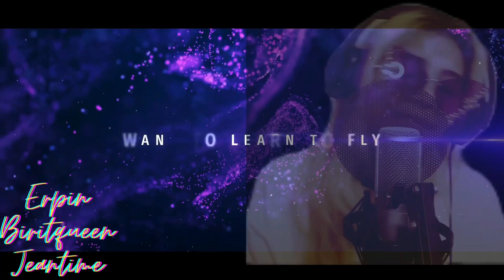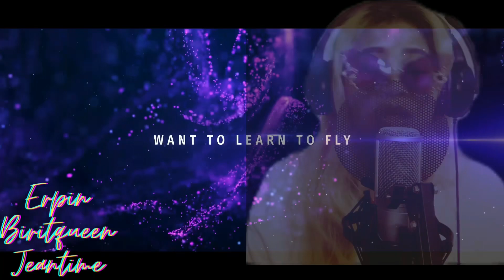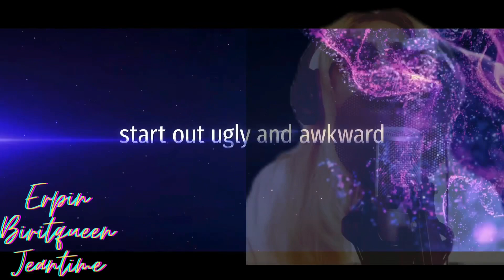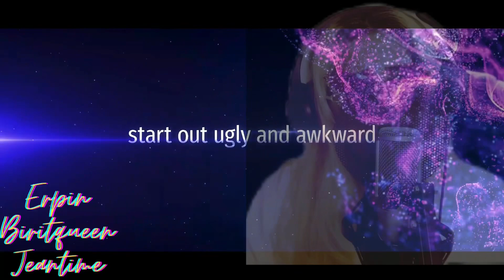🅱️HINDI KO KAYA|VINA MORALES|JeanTimecover